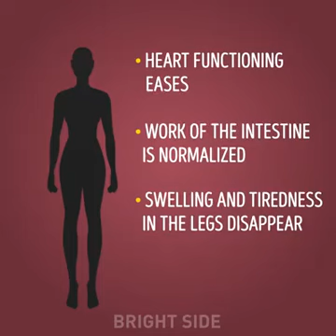Get healthy in 5 minutes